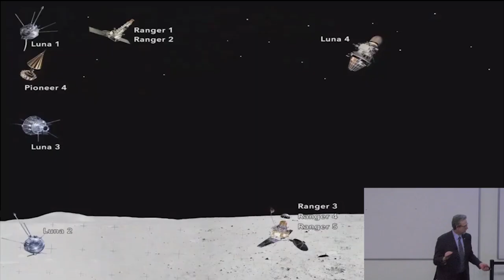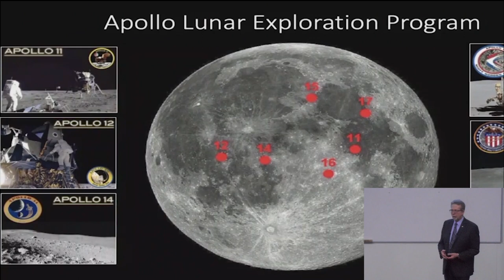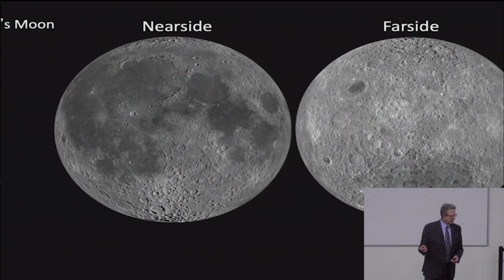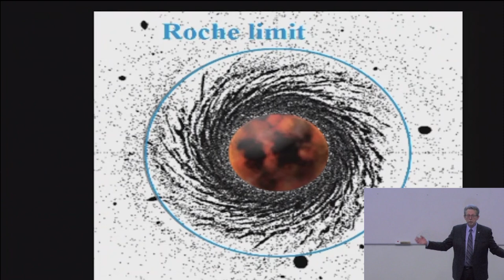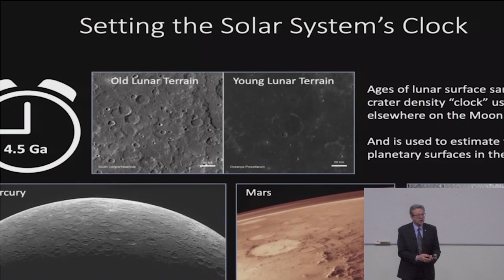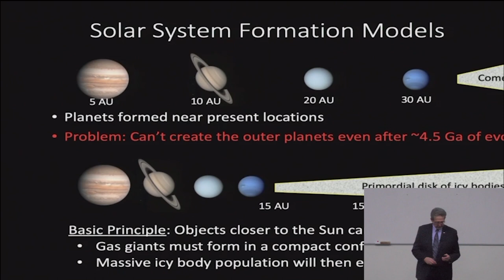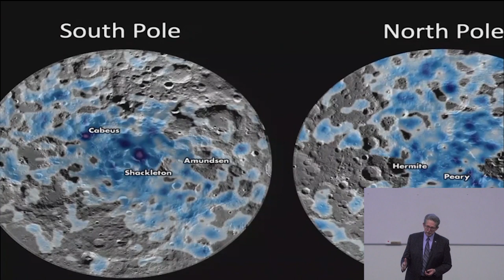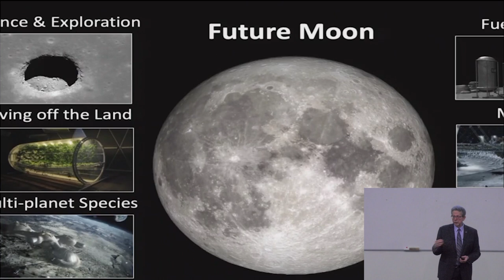The Importance of the Moon with Dr. Jim Green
Why is the Moon important? Dr Jim Green (NASA chief scientist) tackles this critical question.

This was a public lecture held at the University of Manchester on 20th May 2019.